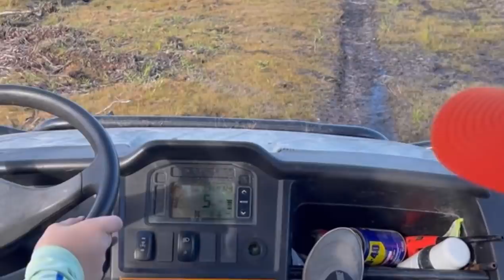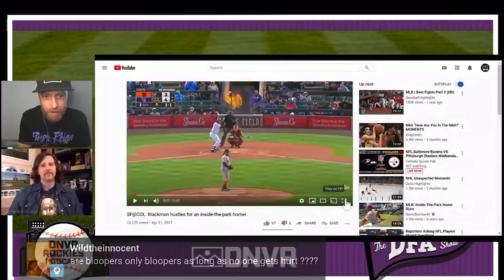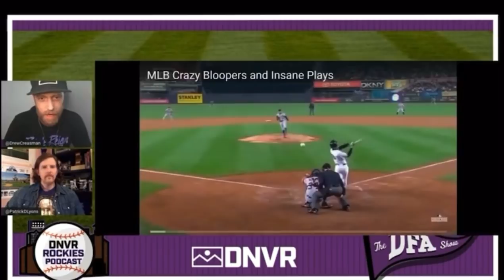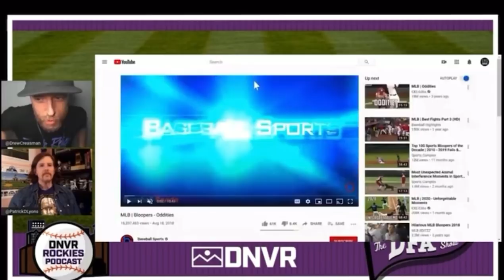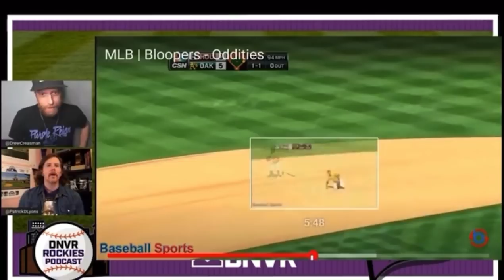More blooper videos watch time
Lets grow